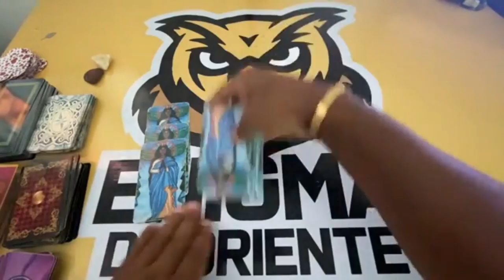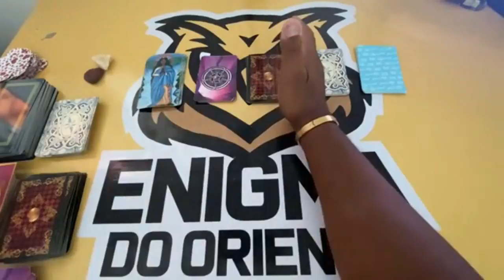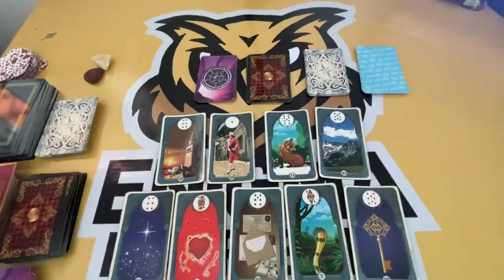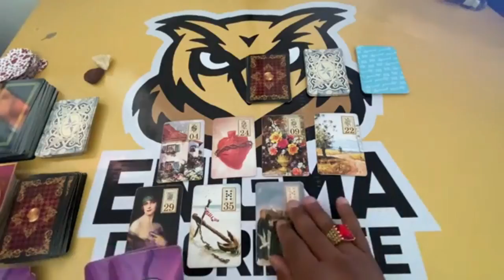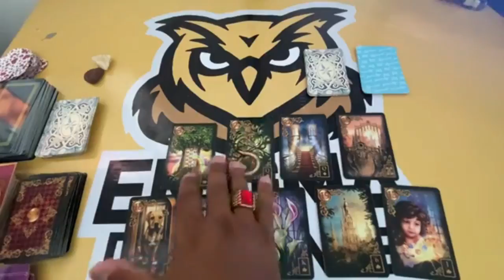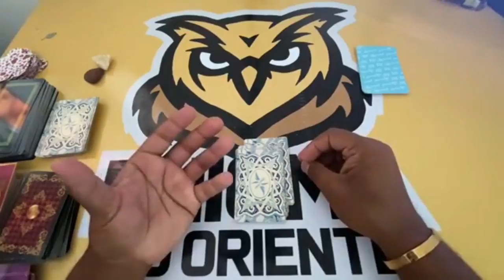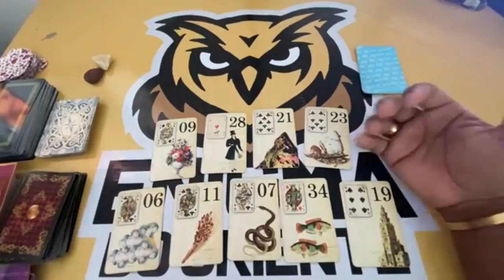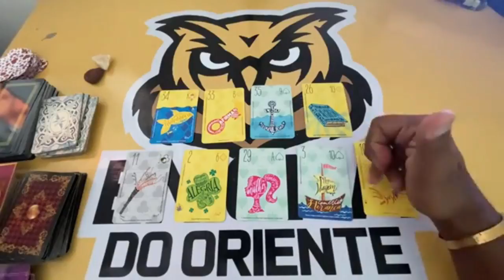✨ COMO ESTÁ A CABEÇA DELE(A) EM RELAÇÃO A MIM HOJE TAROT? ELE(A) PENSA EM MIM? ✨ TAROT RESPONDE!✨